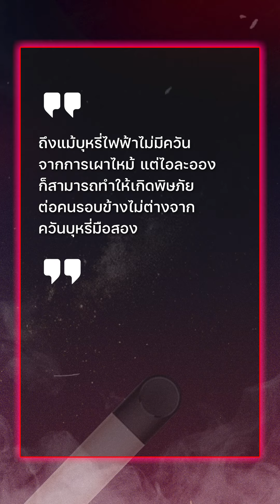VDO มายาคติบุหรี่ไฟฟ้า ควันบุหรี่ไฟฟ้าไม่ใช่แค่ไอน้ำ